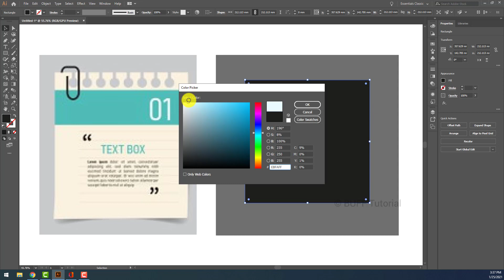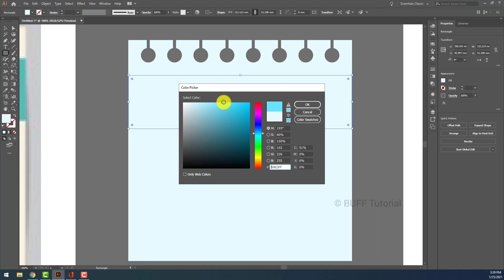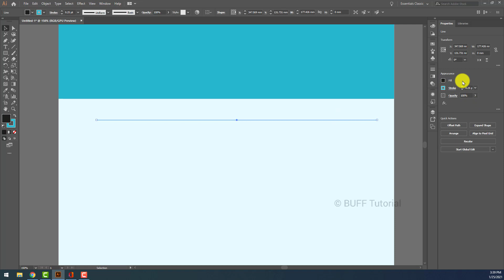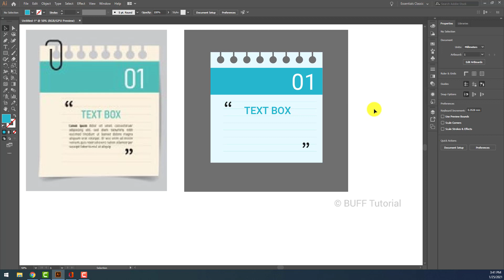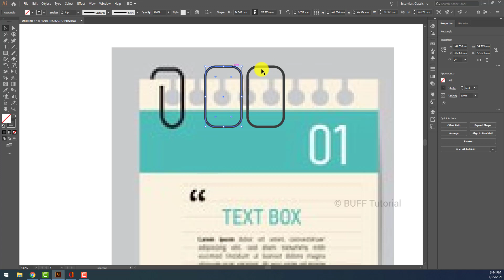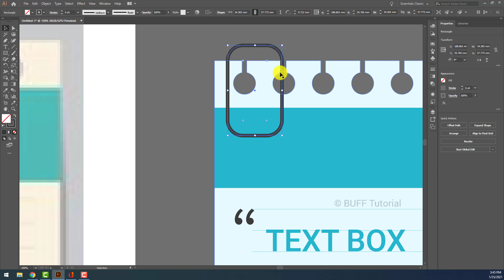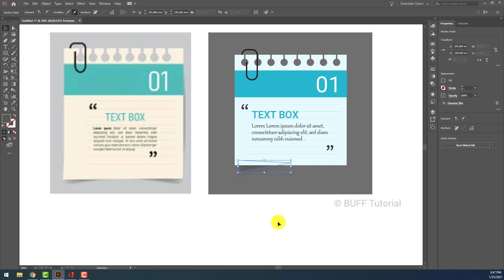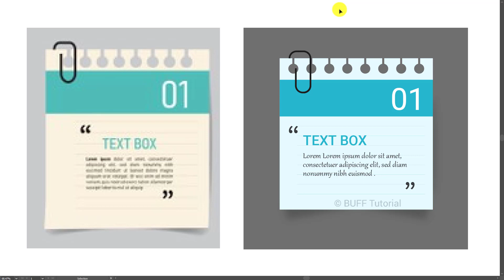Vector Note Paper Infographic Design using Illustrator - Illustrator tutorial தமிழ்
Hi in this i have create a paper note infographic with adobe illustrator.